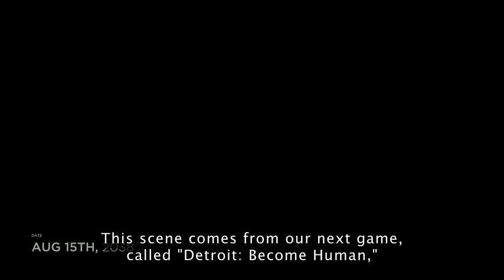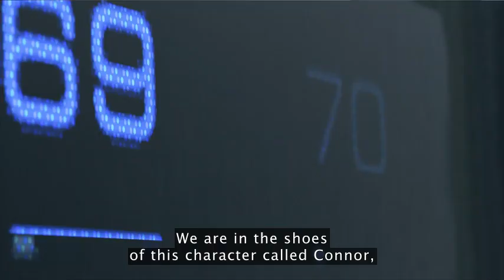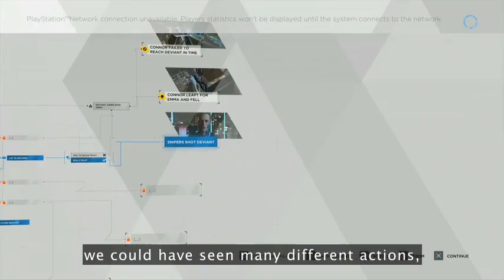How video games turn players into storytellers | David Cage | TED2018